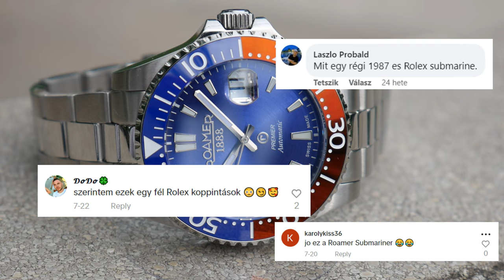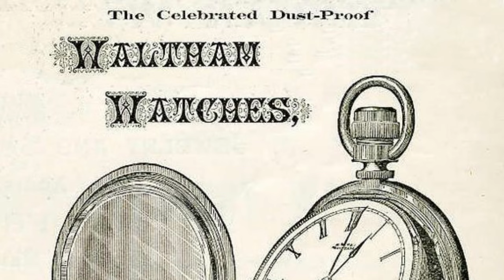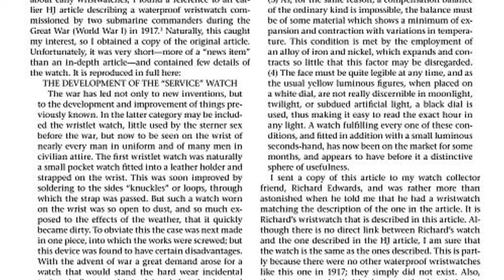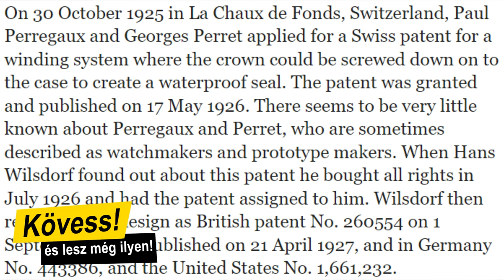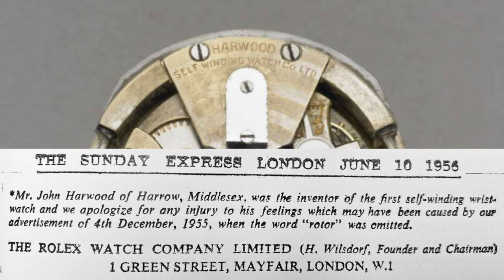A Rolex talált fel mindent IS a búvárórákban!? - Beszéljünk órákról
Amikor megjelenik egy új búváróra, akkor az első kommentek mindig arról szólnak, hogy ez bizony egy Rolex copy, és hogy Submarnier másolat, és ezekből lett egy kicsit elegem, ezért most tételesen összeszedem, hogy mi az, amit a Rolex talált fel a búvárórák kapcsán, és mi az, amit nem.

Sorraveszek mindent, a forgatható lünettától elkezdve a számlap elrendezést, a menetes koronazárat, a csavaroshátlemezt és az automata szerkezetet sem hagyjuk ki, és megnézzük miben is alkotott.

Eközben feltűnik a Rolex Zerograph, a Rolex Turn-o-graph, az Omega Marine, a Panerai Radiomir, a BlancPain Fifthy Fathoms és a Zodiac SeaWolf, előkerül a Borgel, a Tavannes és a Fitch féle koronazár, John Harwood kalapácsos automata szerkezete (ami miatt Hans Wilsdorfnak sajtó útján kellett bocsánatot kérnie), Paul Perregaux és George Perret meneteskoronazár szabadalma is, a Waltham vízálló tokai is, a Girrard-Perragaux testvér márkája a Mimo Mimo-Meterje, sőt a Movado 1915-ös tömör aranyórája is, amin először jelent meg a dátumablak.